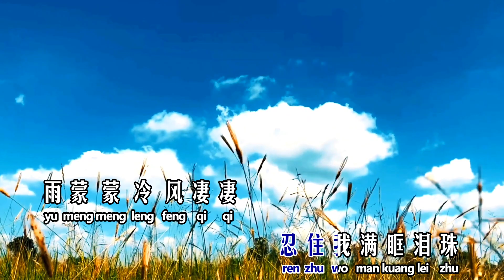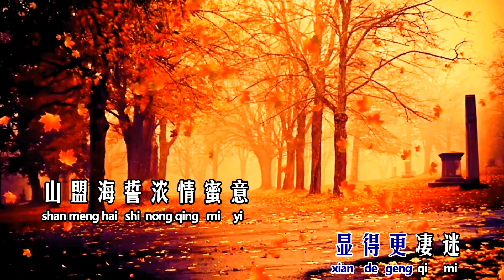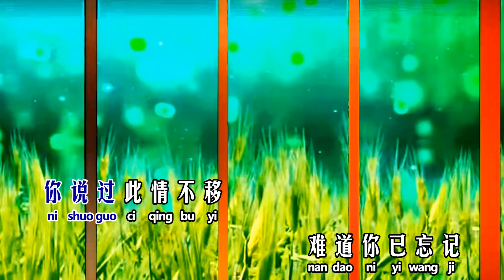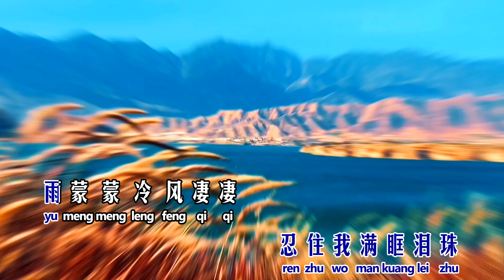风凄凄意绵绵【卡拉OK版本】- 老罗 (Official Video)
No.48B, Jalan TK 1/1
Taman Kinrara 47180
Puchong, Selangor